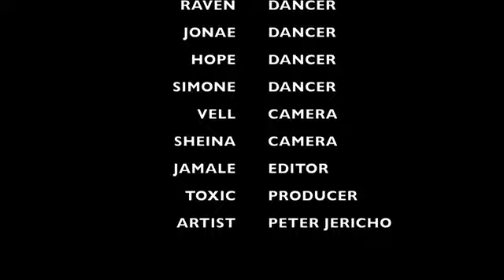Peter Jericho | Follow Me (Dance Video) Audio One Video Mag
Fan dance video of Peter Jericho's Fillow me.
Dancers:
Audio One Video Mag